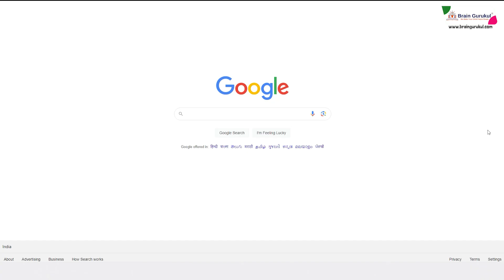Opportunity For Academicians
Unleash your entrepreneurial spirit and become the master of your Own Destiny!